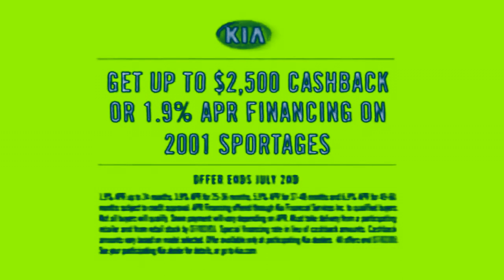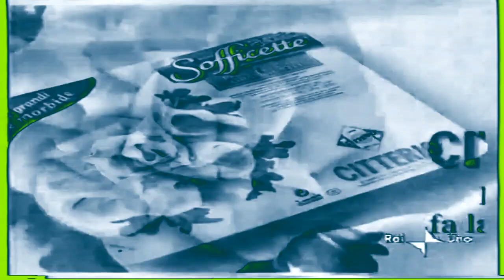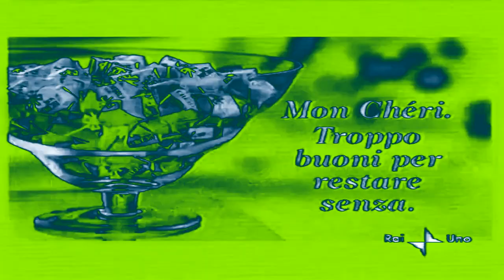(REQUESTED) JP and SP Commercial Logos From 1980s-2020s (Pt.10) in G Major 9